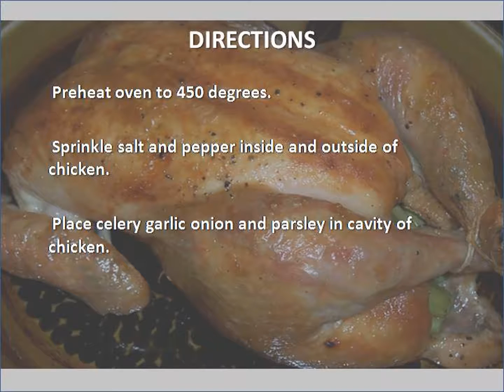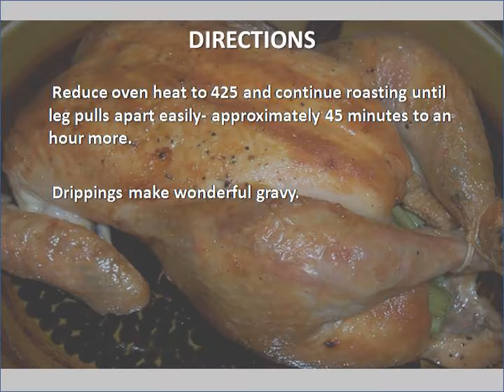Roast Chicken recipe